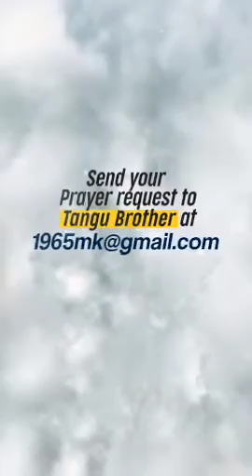The ruling word of the Bible is Love | Daily Devotion | HEAVENLY FEAST